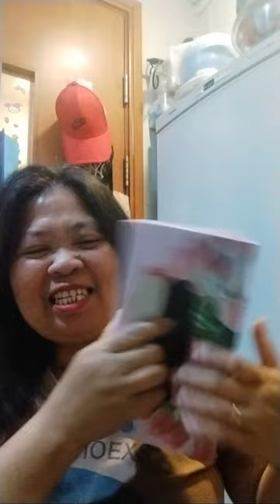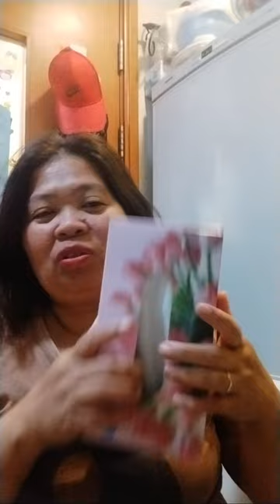MAYORA NAIC TV is live KUYA MSSGES MAY LOVE U.